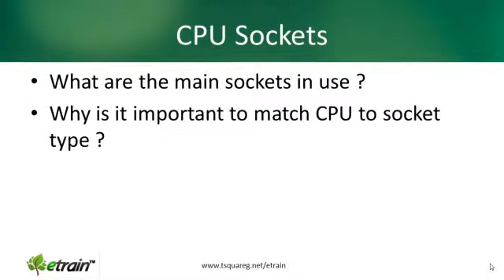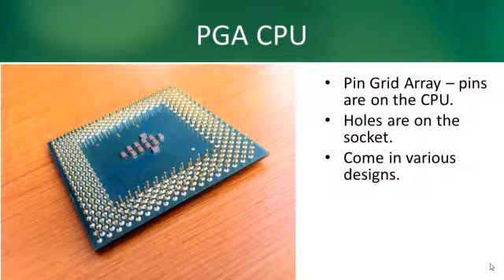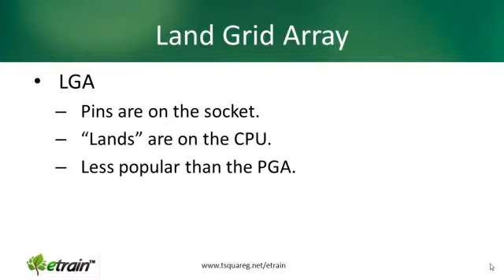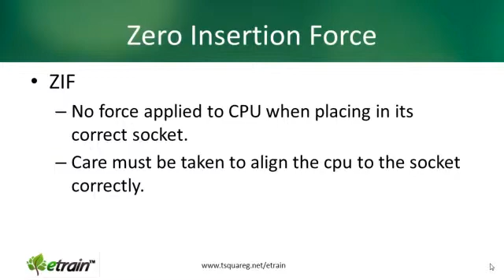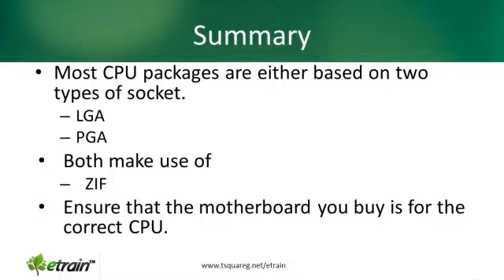CPU sockets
In this video we examine the two main form factors when it comes to CPU sockets on a motherboard. How to we ensure we can insert a new CPU correctly?